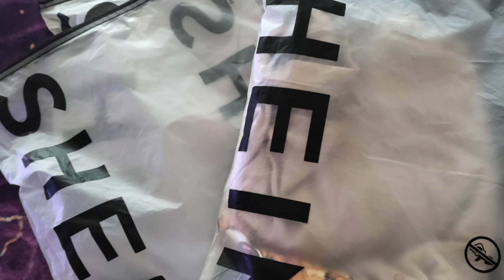shein tryon haul